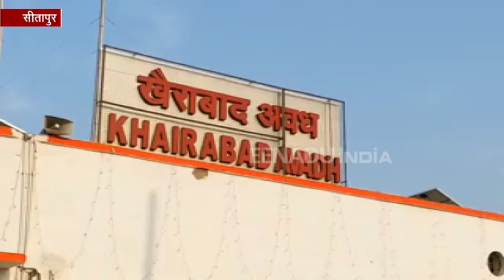लखनऊ-सीतापुर रेल लाइन उद्घाटन के लिए तैयार, मनोज सिन्हा दिखाएंगे हरी झंडी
सीतापुर : मीटर गेज से ब्रॉड गेज में तब्दील हुई सीतापुर-लखनऊ रेल लाइन पर 9 जनवरी को रेल सेवा का शुभारंभ किया जायेगा. रेल राज्य मंत्री मनोज सिन्हा खैराबाद रेलवे स्टेशन पर ट्रेन को हरी झंडी दिखाकर इस रेल सेवा का आगाज करेंगे. मंगलवार को इस कार्यक्रम की तैयारियों को अंतिम रूप दे दिया गया है.